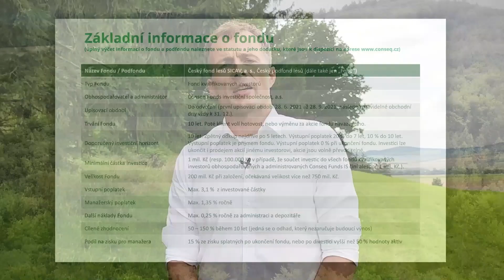Představujeme nový fond Český fond lesů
Napadlo vás někdy vlastnit les? Nás Consequ ano!
Conseq ve spolupráci s Českým fondem půdy založil nový fond kvalifikovaných investorů Český fond lesů.
Upisovací období fondu již začalo a končí 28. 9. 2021!
A proč jsme právě teď založili fond Český fond lesů? V čem je fond zajímavý a proč investovat do lesů? Jaký je očekávaný výnos fondu? V čem spočívá ekologický a ekonomický rozměr celé investice?

To vše včetně základních informací fondu se dozvíte ve videu Davida Kufy, ředitele Wealth Management.